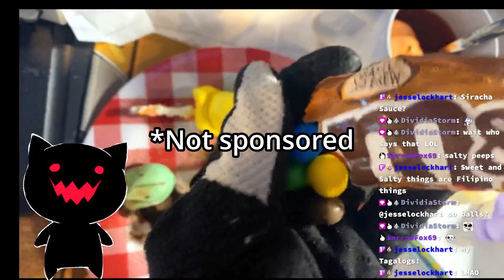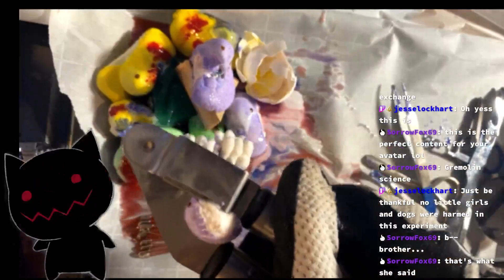ITS TIME! PEEP DESTRUCTION! Performing mad science on leftover Easter Peeps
Watch me L I V E on Twitch!
Twitch.tv/AkaFox5

All background Music by me!
(Free to use with credit given!)